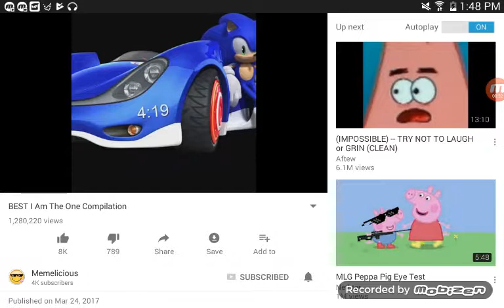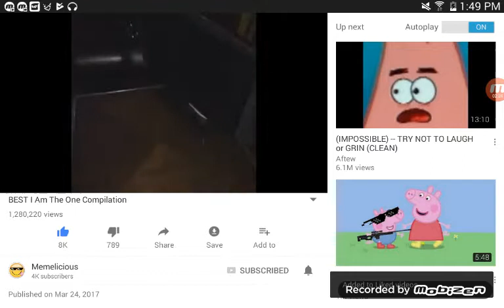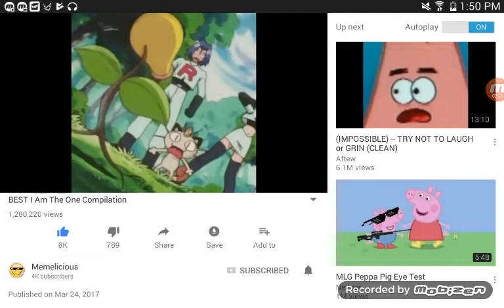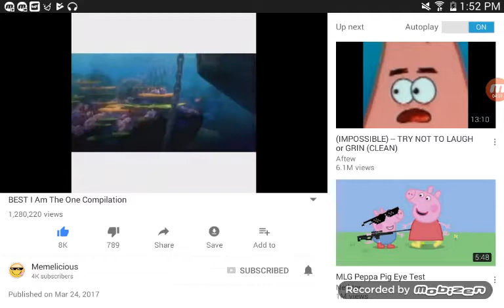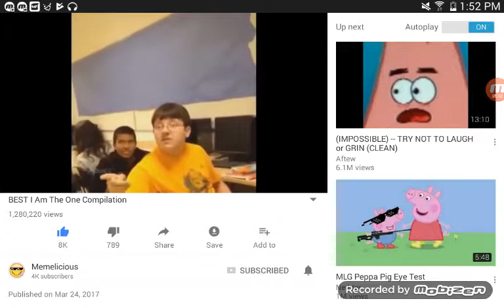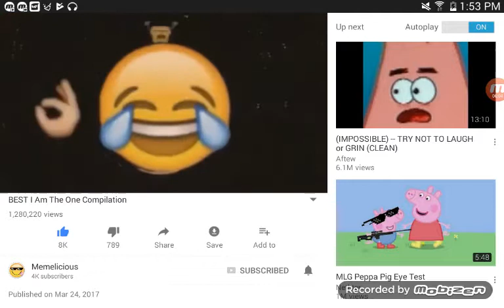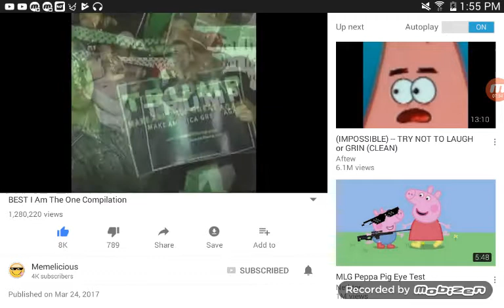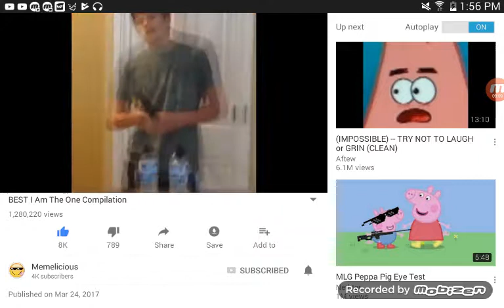I am the one reaction